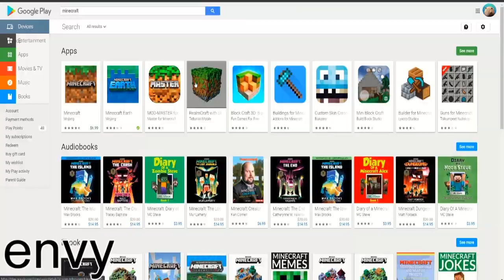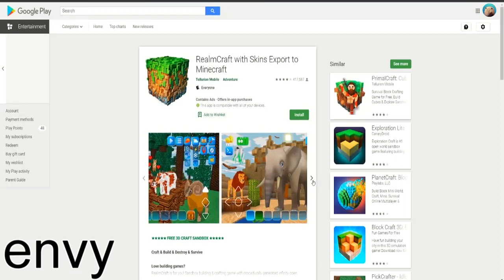deadly sins portrayed by minecraft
i guess envy portrays greed as well